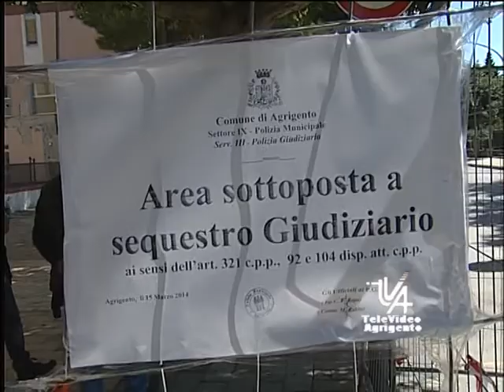Frana cittadini in rivolta TVA NOTIZIE